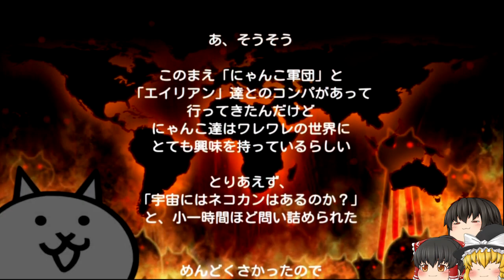【ゆっくり実況】欲しかったあのキャラをついにガチャでゲット＆未来編2章月に挑戦！【にゃんこ大戦争#8】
このガチャ結果は嬉しすぎる(´；ω；`)ｳｩｩ